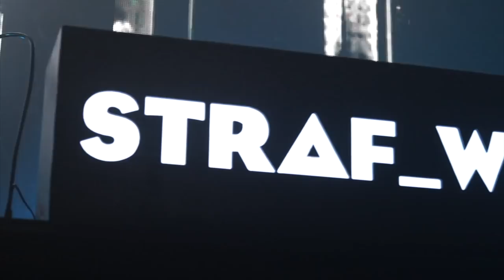KÖLSCH DJ set from the IPSO party @ ADE 2018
STRAF_WERK was back at ADE this year. Together with Kölsch and his label IPSO they blew away the industrial Kromhouthal. The label hosts extraordinary collaborations between Kölsch and a friend or hero who he musically admires. Together they compose musical spectacles. The line-up for their ADE night was an astonishing mix of IPSO artists and acts curated by STRAF_WERK.